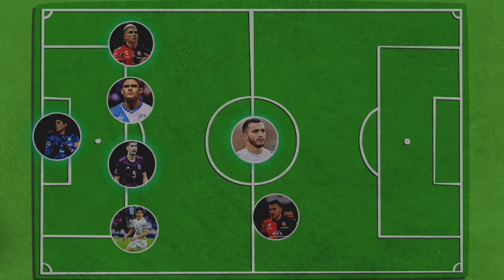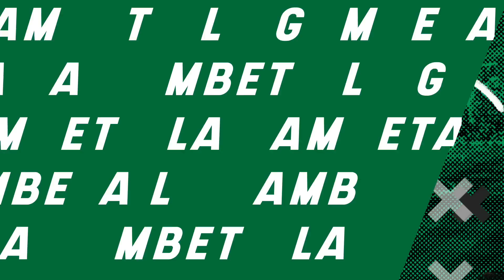El 11 que DEBERÍA tener Chivas si REALMENTE FICHARAN a los MEJORES de MX ¡Te estás TARDANDO Peláez!